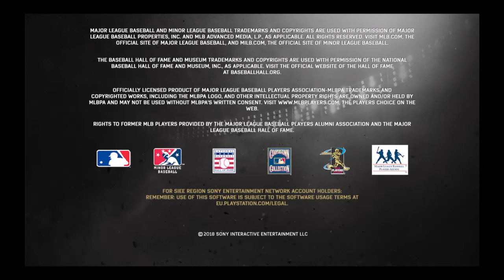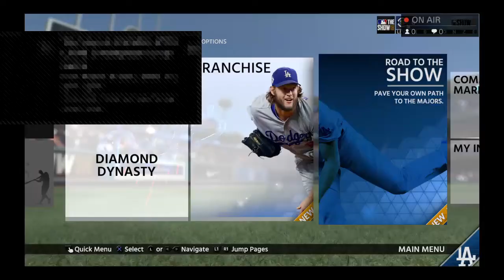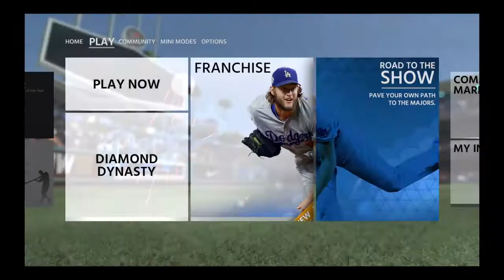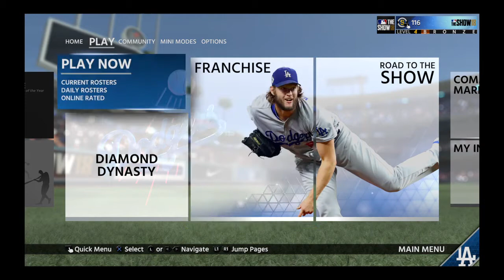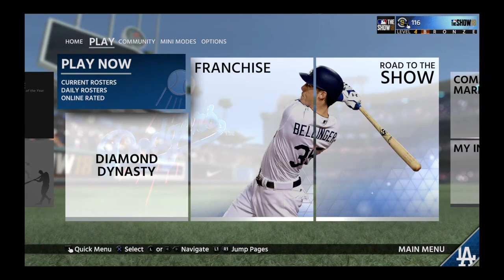MLB THE SHOW 18 MVP EDITION EARLY WALKTHROUGH UNBOXING PS4 PLAYSTATION 4 3/22/2018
mlb the show 18 mvp wdition early walkthrough unboxing ps4 playstation4 sport sports baseball